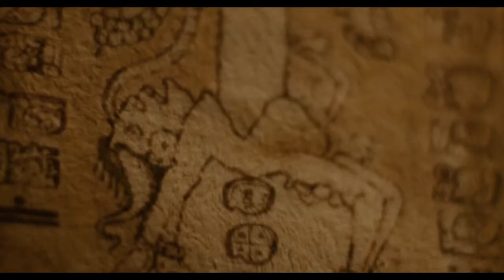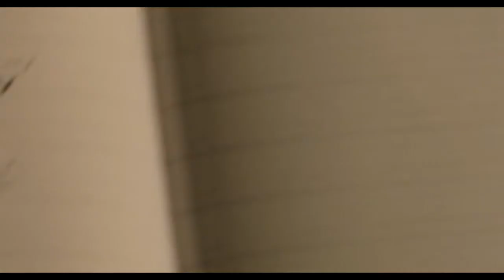A Tribute to Darren Aronofsky's The Fountain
Music: The Last Man; Death is the Road to Awe, both by Clint Mansell.

Film: The Fountain, written by Darren Aronofsky and Ari Handel, directed by Darren Aronofsky and distributed by Warner Bros.